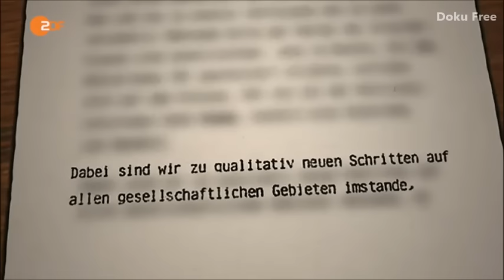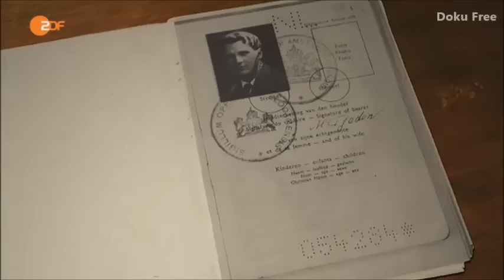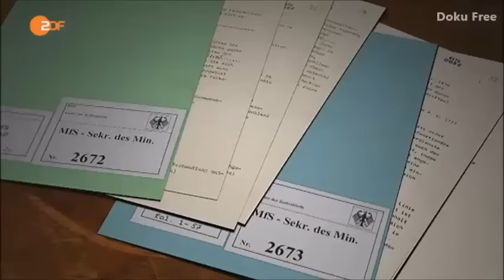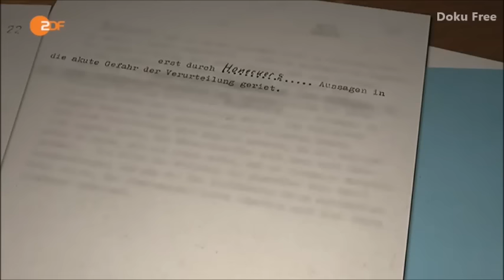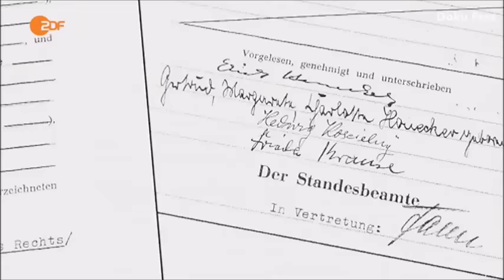ZDF-History - Geheimakte Honecker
ZDF-HISTORY | SENDUNG VOM 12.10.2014 [ARCHIV]

ZDF-History
Geheimakte Honecker

25 Jahre nach seinem Sturz gibt das Leben des DDR-Staats- und Regierungschefs Erich Honecker noch immer Rätsel auf. Neue Dokumente und Aufzeichnungen widersprechen der offiziellen Version, die Honecker bis zum Tod mit Erfolg propagierte. Geheime Berichte über seine Haftzeit im Dritten Reich, wohlverwahrt von Stasichef Mielke, zeigen den Jungkommunisten im Zwielicht.

Seine erste Ehe mit einer neun Jahre älteren Gefängniswärterin ließ Honecker ebenso unter den Tisch fallen wie seine zahlreichen Seitensprünge danach. Seinem Sturz gingen eine schwere Krankheit und persönliche Schicksalsschläge voraus, die dem scheinbar allmächtigen SED-Generalsekretär mehr zusetzten, als die Öffentlichkeit wissen durfte.

"ZDF-History" zeigt das Psychogramm eines Machtmenschen, der sich selbst und die Welt immer wieder täuschte.
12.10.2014